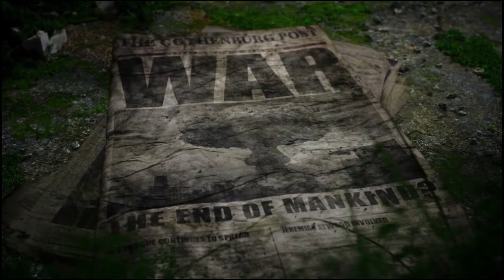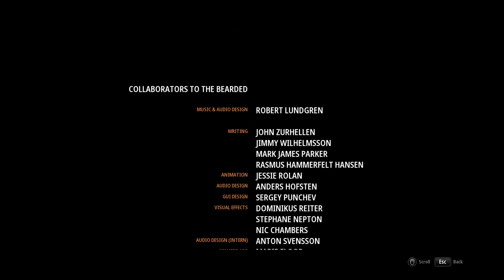MUTANT YEAR ZERO : ROAD TO EDEN Gameplay Walkthrough FULL GAME - No Commentary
Mutant Year Zero Gameplay recorded in 1080p HD 60FPS on PC. Full walkthrough playing Bormin and Dux.